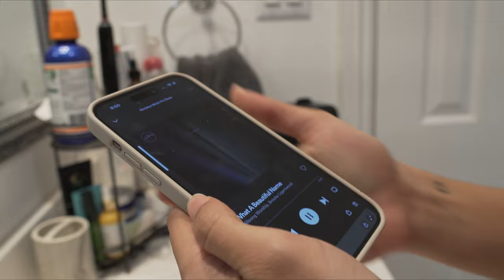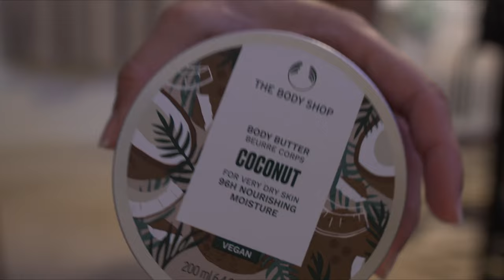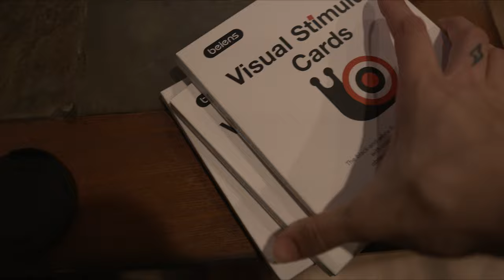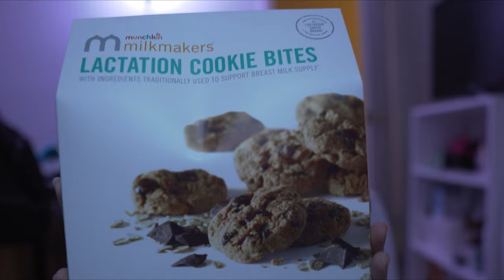WEEKLY VLOG | meal prep, newborn routine, self care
Week 3 and loving every second! Thank you for being on this journey with me ❤️

Amazon baby must haves

Fitness program subscription: Solin.stream/caitbrookefit